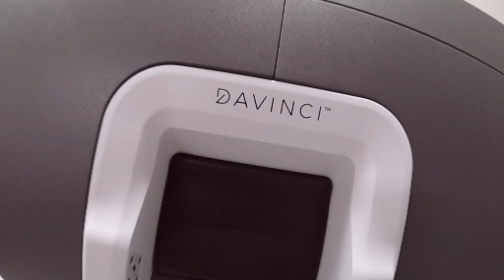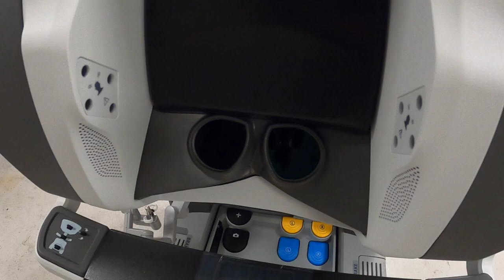DaVinci Zentrum Hannover Mitte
„Da Vinci“ steht für eine Reihe an Operationsmethoden, die mit einem Operationsroboter, nämlich dem „Da Vinci“ durchgeführt werden. Der Da Vinci Operationsroboter der allerneuesten Generation operiert selbstverständlich nicht von alleine – sondern übersetzt lediglich die Aktionen und feinen Bewegungen des erfahrenen Operateurs auf die Instrumente, ähnlich wie eine Servolenkung beim Auto. Die Roboterarme führen die Bewegungen dann äußerst präzise und absolut zitterfrei aus. Dadurch können chirurgische Eingriffe ausgeführt werden, die mit der menschlichen Hand nicht mehr möglich sind.